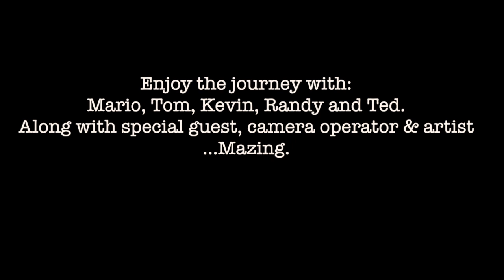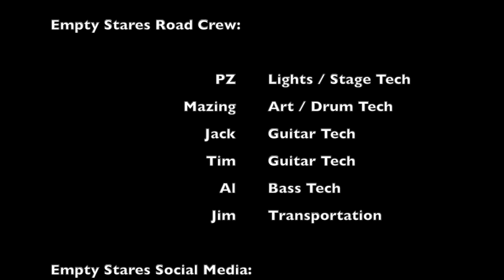Empty Stares - The Making Of "To One His Own" - 11/25/1992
The first day of recording, in a week long project.  Empty Stares started the recording process of "To One His Own" on November 25, 1992.  "To One His Own" was recorded at Fresh Tracks studio on Cheltenham Ave, in Elkins Park, PA.
The first day is a small glimpse into the drum tracks and live guitars on the songs:
"In Name Only"
"Death Of A Businessman"
"Web Of Addiction"
Filming by: Mazing